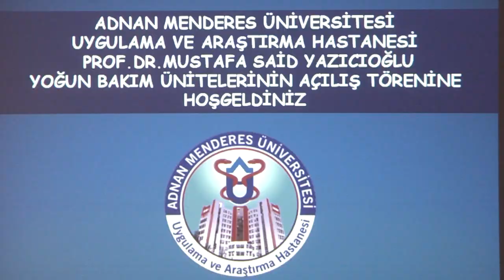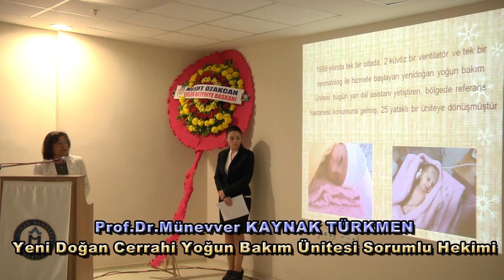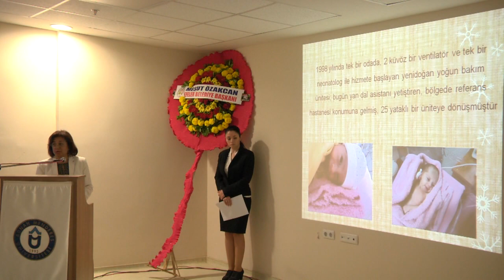Üniversitemiz Hastanesi "Prof. Dr. Mustafa Said Yazıcıoğlu Yoğun Bakım Üniteleri" Açıldı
Üniversitemiz Uygulama ve Araştırma Hastanesi Prof. Dr. Mustafa Said Yazıcıoğlu Yoğun Bakım Üniteleri Açılış Töreni, 19 Haziran 2014 tarihinde Üniversitemiz Hastanesi Ek Binası Konferans Salonu'nda gerçekleşti.